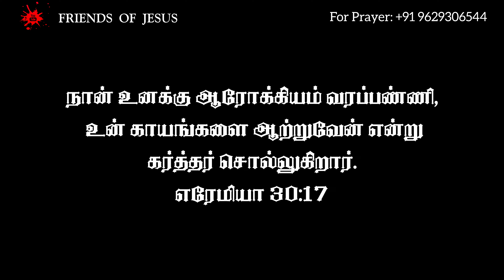Today Promise Word | 28-06-2024 | Indraya vasanam | Today Bible Verse in Tamil | Tamil bible verses.